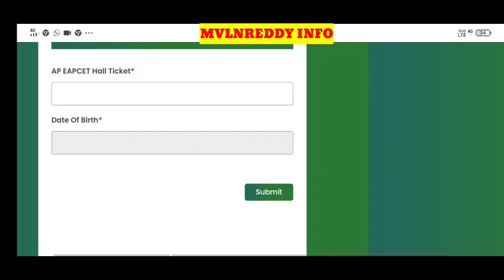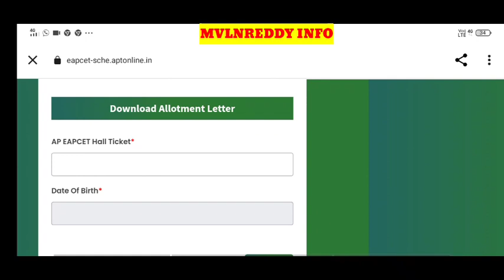AP EAMCET 2021 Seat Allotments Released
id : Mvlnreddy@cm4
Available in Play Store.